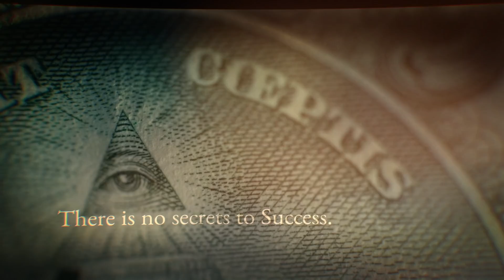Money Stand - EP.3 บัวขาววิลเลจ ธุรกิจจากตัวตนของยอดมวยให้ชาวโลกจ่ายเงินมาใช้ชีวิต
Money Stand ในสัปดาห์นี้ไปพบกับ บัวขาว บัญชาเมฆ ชื่อนี้ที่ไม่มีใครในวงการมวยไทยจะเล็ดรอดสายตาไปได้ กับยอดมวยแห่งยุคที่มีเข็มขัดแชมป์ และเกียรติประวัติมากมายเป็นเครื่องพิสูจน์ทั้งในไทยและ ระดับโลก อาจพูดได้ว่านี่คือหนึ่งในนักกีฬาไทยที่ประสบความสำเร็จสูงสุดในประวัติศาสตร์ทั้งในแง่ของผลงาน การสร้างชื่อเสียงให้ประเทศ และแน่นอน ความสำเร็จในด้านรายได้

ครั้งนี้บัวขาวพาเราสนทนาไปบนถนนสายความทรงจำ จากวันที่เริ่มต้นนับหนึ่งของนักกีฬาระดับโลกที่ย่อมไม่ง่าย จากวันที่ต้องแพ้ซ้ำแล้วซ้ำเล่าจนอยากเลิก ไปถึงวันที่ได้วาดลวดลายในสังเวียน K1 สู่วันที่อยู่บนจุดสูงสุดที่ทำรายได้แตะแปดหลัก จนมาวันนี้ที่เขาได้ผ่านการเห็นโลก และอยากต่อยอดชื่อเสียงของตนเองผ่านการนำเสนอวิถีชีวิตในบัวขาววิลเลจ ธุรกิจที่ใช้ตัวตน ประสบการณ์ และศิลปะการใช้ชีวิตของบัวขาว บัญชาเมฆมาต่อยอดให้เป็นทั้งสถานที่ท่องเที่ยวเชิงพักผ่อน โรงเรียนสอนกีฬามวย และสินค้าสะท้อนวิถีชีวิตอีกมากมายที่เจ้าตัวอยากนำเสนอ

ร่วมพูดคุยโดยสองพิธีกรสุดเก๋า น้าเน็ก เกตุเสพย์สวัสดิ์ ปาลกะวงศ์ ณ อยุธยา และ แบงค์ พชร ปัญญายงค์ที่สร้างสรรค์บทสนทนาให้บันเทิงไม่แพ้บนสังเวียน

รับชม Money Stand ได้ทุกวันเสาร์เวลา 19.00 น.
Money Stand เมื่อโลกกีฬายุคใหม่ สนามการแข่งขัน มาพร้อมสนามการเงิน

ฟังในรูปแบบ Podcast
Sound Cloud :  Main Stand
Apple Podcast :  Main Stand